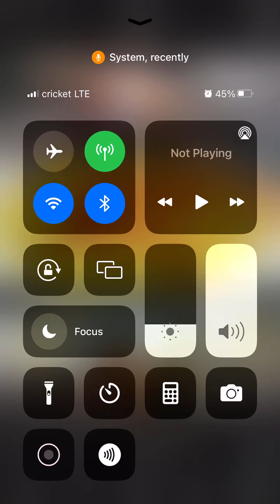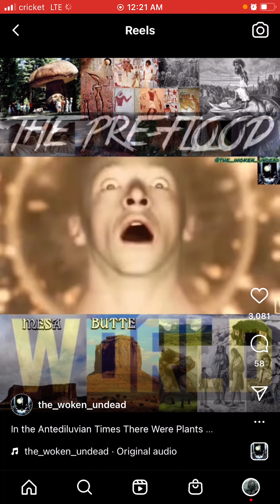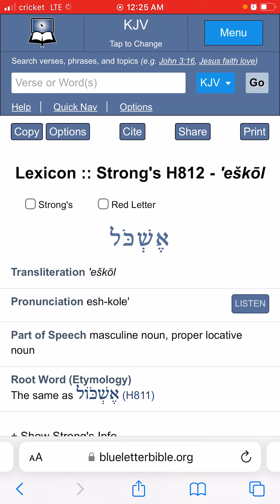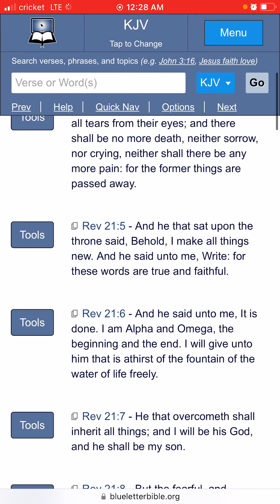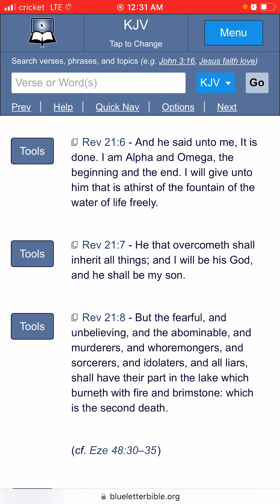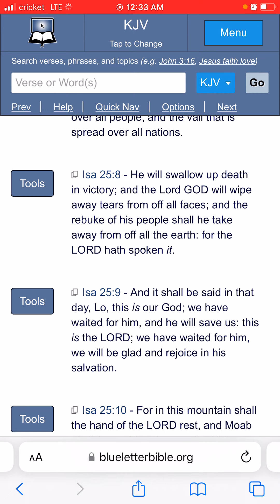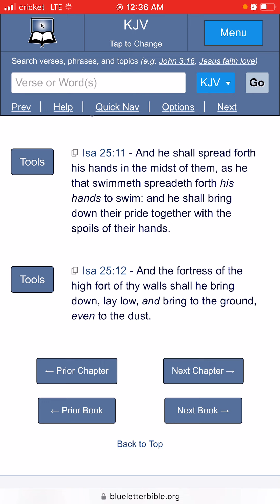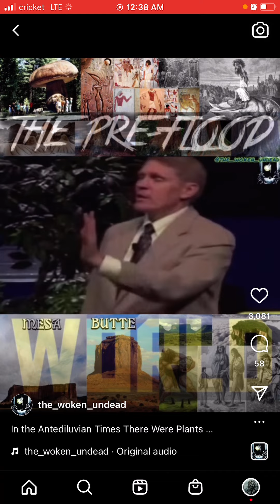The NEW HEAVENS shall be GLORIOUS!!🌍🍃🌲🌱🌳🪨👑🏝☀️